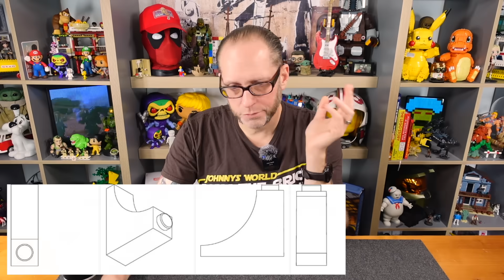LEGO®s geschützte Teile 2024 - Das Remake! Designschutz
Lego® und seine designgeschützten Teile, ein Thema was uns (leider) wieder mal intensiv bewegt.

Über 4,5 Jahre ist es her das ich das ich das Video "LEGO® - Welche Steine sind eigentlich noch geschützt?" hochgeladen hab. Mittlerweile über 140.000 geklickt wird es Zeit eine aktualisierte Version hochzuladen.

Es sind ja seit dem etliche Designs abgelaufen und auch einiges dazugekommen. Auch haben wir ja ne Menge seit dem Mai 2019 dazugelernt, also schauen wir doch mal wie aktuell der Stand der Dinge ist und warum es eigentlich Zeit wird mal zu schauen welche der LEGO Geschmacksmuster auch wirklich schützenswert sind und welche nur ungeprüft eingetragen sind weil keiner sich berufen fühlt dies mal auf den Prüfstand zu bringen.

Sprungmarken:

00:00 Start
00:12 Begrüßung
01:14 Ich hab da mal was vorbereitet...
02:09 EIne (nicht so) kurze Einführung ins Thema
16:40 Die geschützten Teile beim EUIPO / DPMA
37:13 Aber das ist noch nicht alles: Das Hague Design bei der WIPO
42:40 Was tun? ... sprach Zeus

Hier könnt ihr die PDF mit den geschützten Designs runterladen (einige hab ich weggelassen weil sie innerhalb der nächsten Wochen auslaufen oder weil sie nicht wirklich relevant für unser Thema sind.)

Hier gehts zur Suchmaske des EUIPO: (hier bitte LEGO A/S eingeben)

Hier ist die Suchmaske beim WIPO (da muss man sich etwas einfuchsen, LEGO A/S ist der Rechteinhaber, da muss man dann noch einschränken das nur die Schutzrechte für die EU (EM) angezeigt werden und auch nur die die noch gültig sind. Oder nach den Nummern aus der Liste suchen.

Ab hier nur noch BÖSE BÖSE Werbung

Hier geht´s zum  KIDDICRAFT Store wo ihr euch die kommende Kollektion schon mal anschauen könnt.

Die "Lecker Currywurst "-Tassen oder das "Kiddicraft Patent" T-Shirt und noch vieles mehr an coolen Johnny Merch gibts in Johnny´s Shop

Da hab ich mal son paar Teile für euch zusammengestellt. T-Shirts, meine LieblingsRum und Whisky Sorten, meine Filmausrüstung und ne Menge anderen Krams den keiner braucht!

Über KiddiCraft Sets und die KIDDIZ Figuren - Johnny der Erklärbär
Kiddiz by Kiddicraft

... oder schaut bei uns im Laden in Paderborn vorbei! Hier gibts eine kleine Roomtour zu Laden in Paderborn:

Telefonnummer für den Laden: 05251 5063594

Die Klemme Wien
Lego vs Klemme